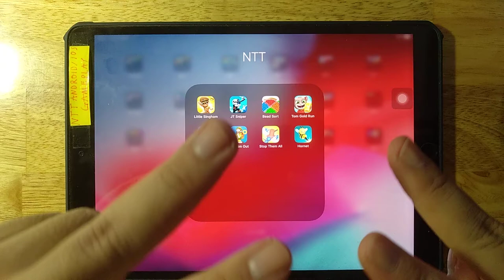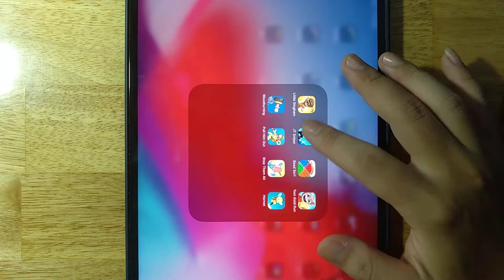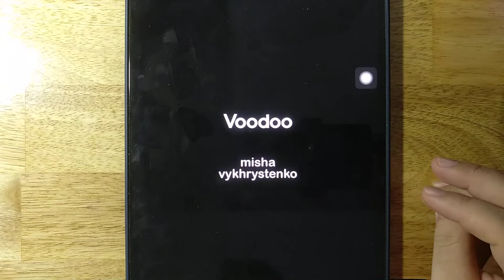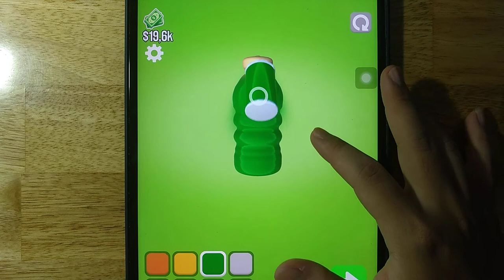Little Singham,JT Sniper,Bead Sort,Tom Gold Run,Woodturning,Pull Him Out,Stop Them All,Hornet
Android GamePlay
iOS GamePlay
iPad GamePlay
GamePlay Walkthrough